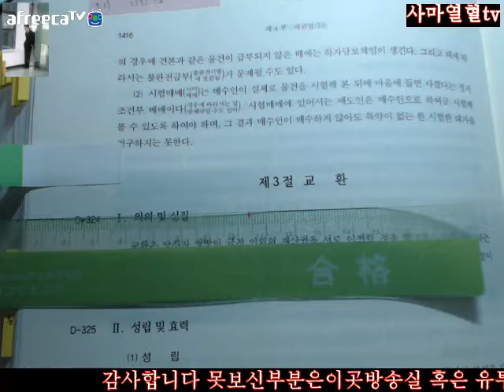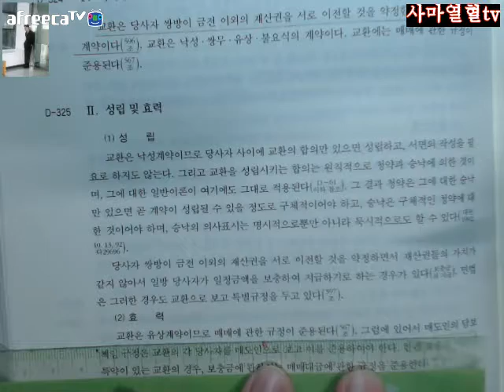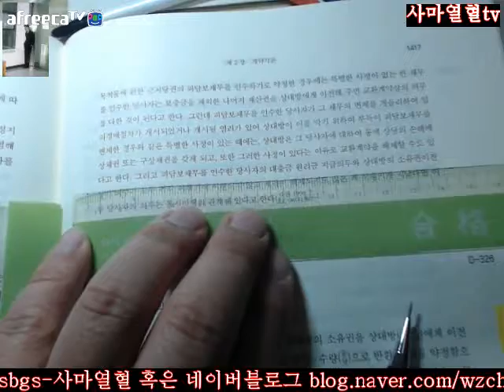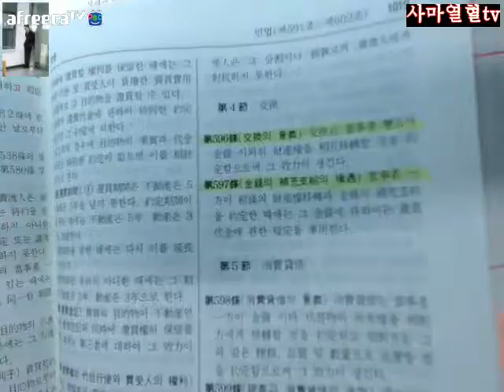1416 1417사마열혈TV20172018송덕수저제10판신민법강의시작제4부채각제2장계약각론제3절교환1416 1417